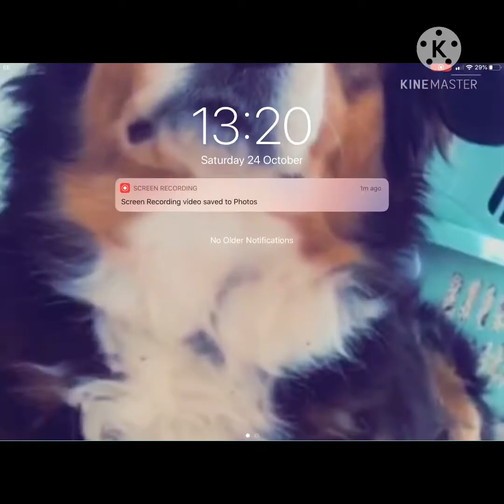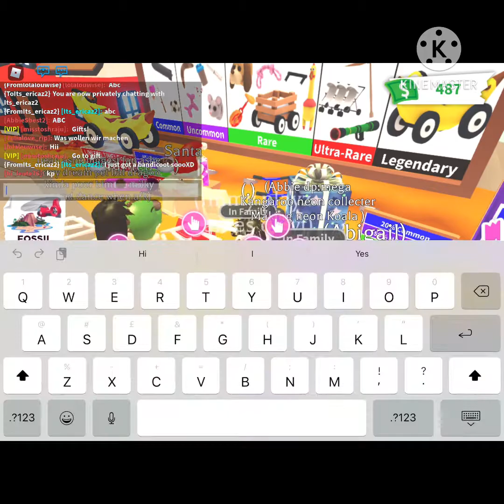Hiding spots in adopt me